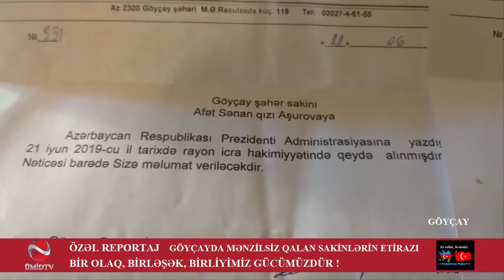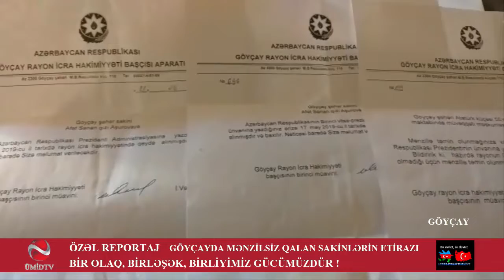ŞOK ! GÖYÇAYDA ZÜLMƏ QƏRQ OLAN SAKİNLƏR PREZİDENTƏ MÜRACİƏT EDİR